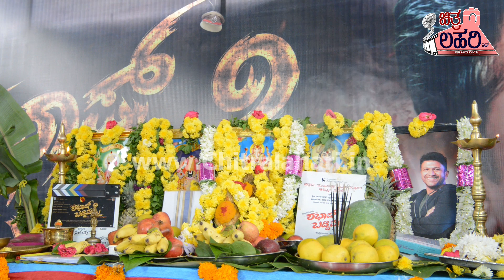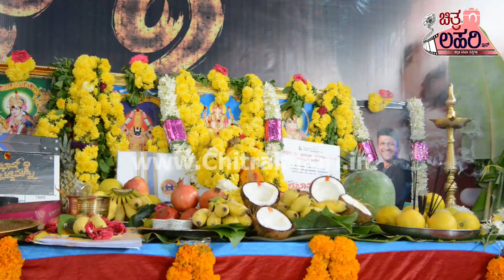SHABHASH BADDIMAGNE | FILM POOJA ON 05TH OCT 2022 | PRAMOD SHETTY | ADYA PRIYA | HARISH SARA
Film Shabhash Baddimagne.Film Pooja and Press Meet On 05th Oct 2022.Prod Prakash.Dir Harish Sara.Dop Anaji Nagaraj.Cast Pramod Shetty.Adya Priya.Ravi Teja.Savitha.Video